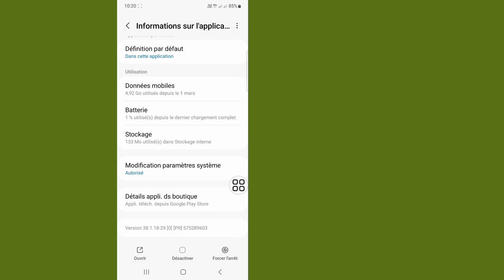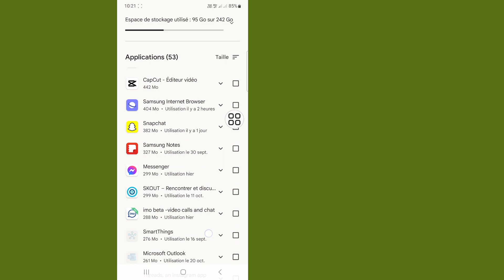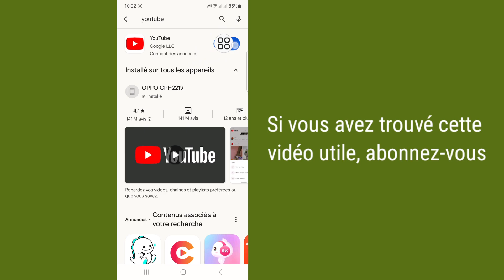Comment réparer cette application n'est plus compatible avec votre appareil YouTube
Dans cette vidéo, je vais vous montrer comment réparer cette application n'est plus compatible avec votre appareil |  Contactez les développeurs pour plus d'informations, regardez cette vidéo complète et apprenez en suivant toutes mes étapes sans sauter.  C'est un processus très simple qui ne prend que du temps.  C'est le plus important pour tous les utilisateurs du Play Store.